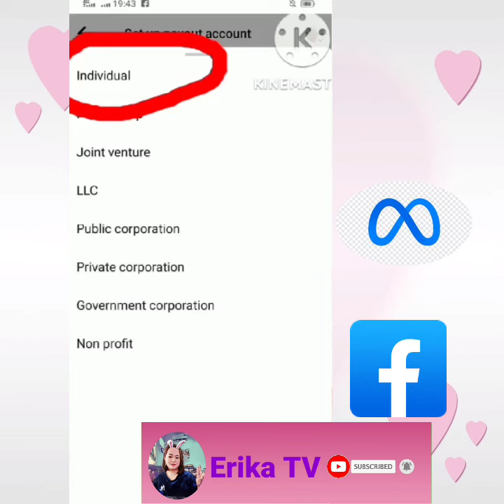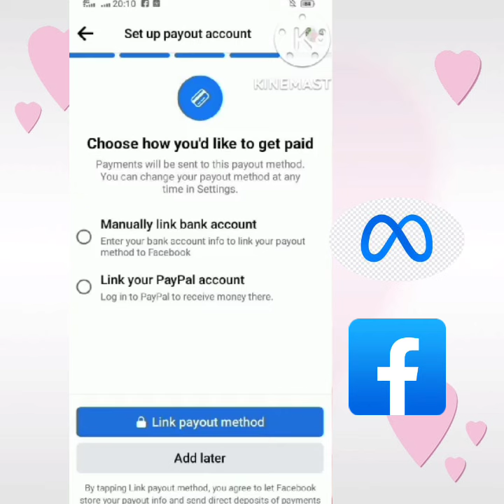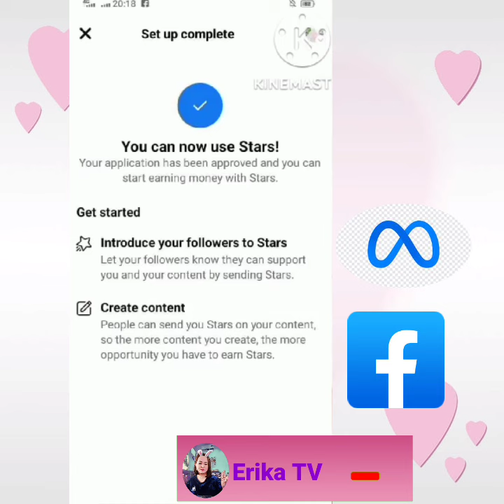HOW TO EARN ON FACEBOOK REELS//SETUP TAX INFO WITHOUT TIN ID NUMBER// VLOG 167